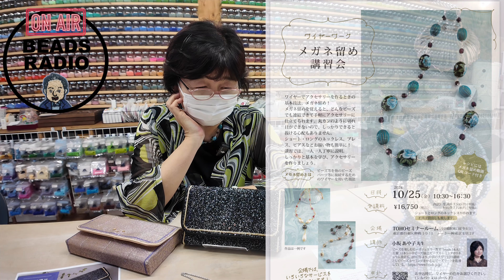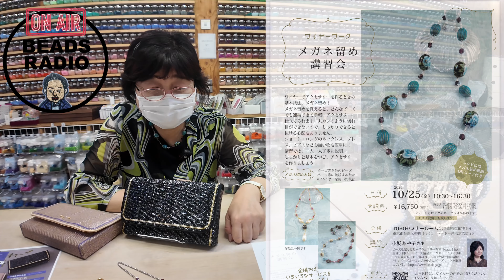DJ TOBBYのビーズラジオ284回五十肩でもビーズは大丈夫！メガネ留め講習会を小坂先生と開催します！ハンドメイド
DJ TOBBYのビーズラジオ284回五十肩でもビーズは大丈夫！メガネ留め講習会を
小坂先生と開催します！

皆さんが参加できる講習会
小坂先生のメガネ留め講習会

【ビーズの縁飾り研究会×TOHOBEADS】大人気のボンジュクオヤをビーズの縁飾り研究会メンバーから直接学ぼう！

今話題の、あのイベントを開催！　【戸谷染料商店×ビーズデザイナー周藤紀美恵先生×TOHOBEADS プラ染め太郎の開発者から直接学ぶビーズの染め方＆世界で1つだけのアクセサリー作り講座】

ラジオへの応援メッセージお便りプレゼント応募は
またはハガキで
111-0052
東京都台東区柳橋1-9-11
トーホー株式会社東京支店ビーズラジオ係まで
ペンネーム　氏名　住所　メールアドレス　応援メッセージをご記入いただきお送りください。

ビーズ川柳、まだまだ募集しています。
毎月1名様にビーズセットプレゼント

TOBBYが描いたトーホーTシャツのECサイトはこちらから